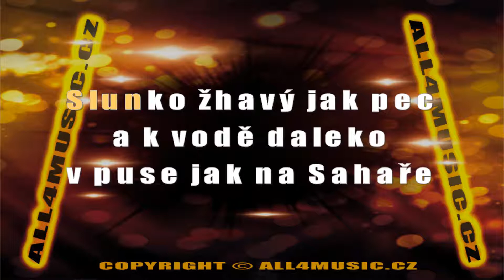KJ1553 KAMELOT-Rána Do Palice (Karaoke verze)